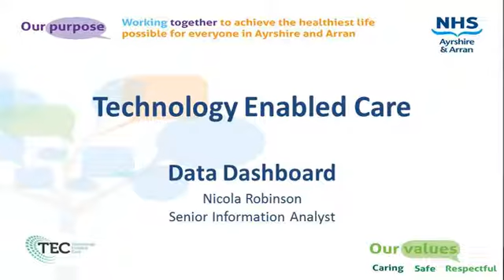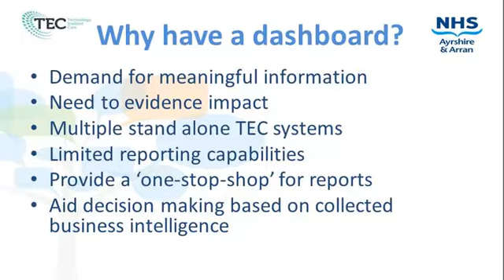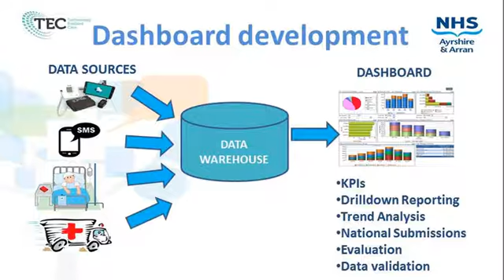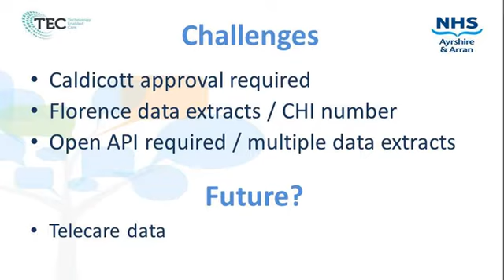A&A TEC Data Dashboard Nicola Robinson, Senior Information Analyst LTC TEC